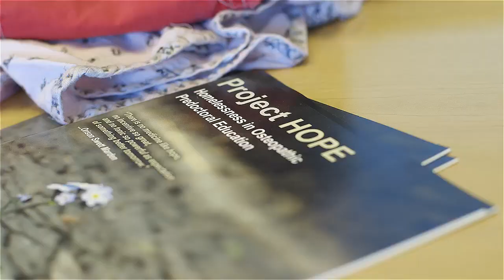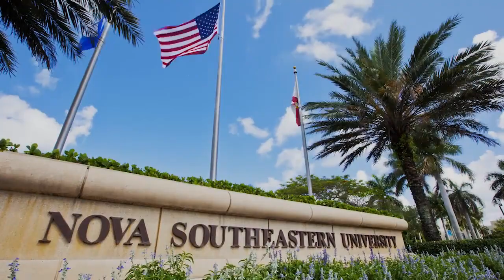College Success Series Ep.4: Nova Southeastern University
Elliot Sklar, Ph.D., Master of Public Health Assistant Director-Assistant Professor at Nova Southeastern University's College of Osteopathic Medicine.

Share your NSUsuccess story.

Interested in other programs? We offer over 150+ degree programs at the bachelor, master, and doctoral levels.